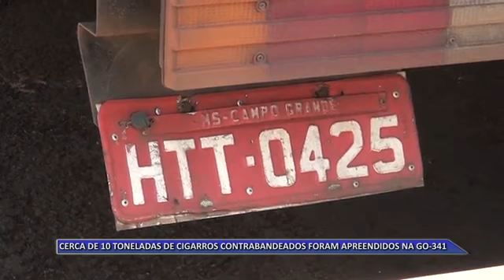27 01 16 CERCA DE 10 TONELADAS DE CIGARROS CONTRABANDEADOS FORAM APREENDIDOS NA GO 341